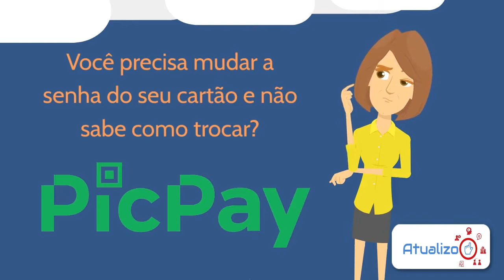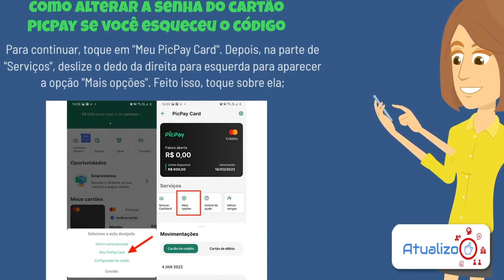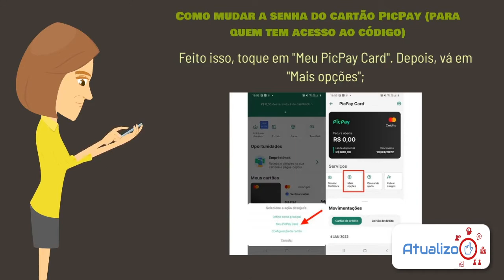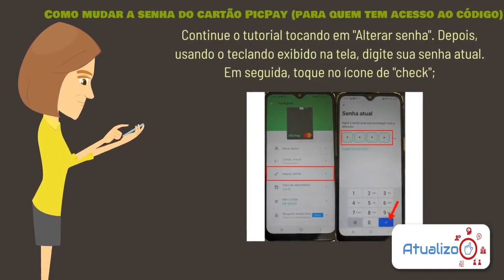Como Alterar sua senha do cartão PICPAY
Como Alterar sua senha do cartão PICPAY. vamos ensinar como mudar senha PicPay, se você deseja mudar senha do cartão PicPay ou alterar senha do aplicativo PicPay, confira nosso vídeo, vamos ensinar o passo a passo para realizar essa operação.

Direto ao Ponto:
00:00 - Início
00:30 - Informação
01:04 - Alterar senha do Cartão PICPAY - Sem código
02:30 - Alterar senha do Cartão PICPAY - Com código
03:55 - Encerramento

Espero muito ter conseguido te ajudar com esse vídeo, te ensinando como alterar sua senha do cartão PICPAY! Valeu.